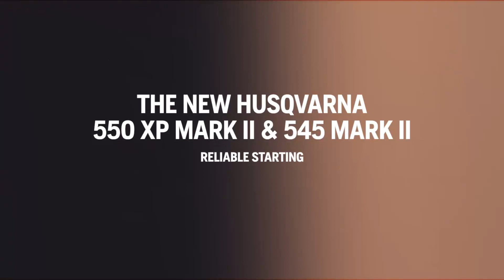MEETING MARK II: Husqvarna H-team test the NEW Husqvarna 550 XP & 545 Chainsaws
MEETING MARK II
Professionals test the new Husqvarna 50cc Chainsaws